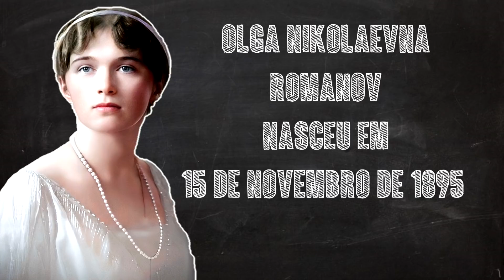Mulheres na História #98: OLGA ROMANOV, a triste história da princesa fuzilada na REVOLUÇÃO RUSSA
Olá, no vídeo de hoje veremos a história da princesa Olga Romanov. Ela era a filha mais velha do Czar Nicolau II, e foi brutalmente assassinada na Revolução Russa.

Leia Mais;

MASSIE, Robert K. Nicolau e Alexandra.